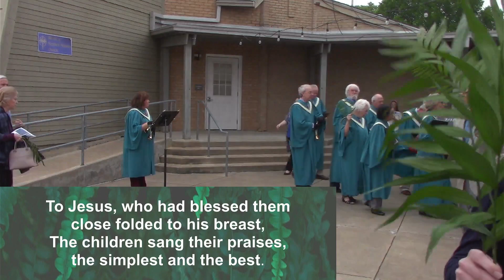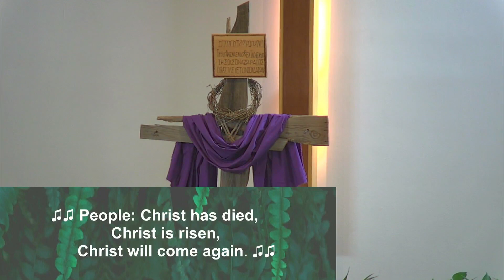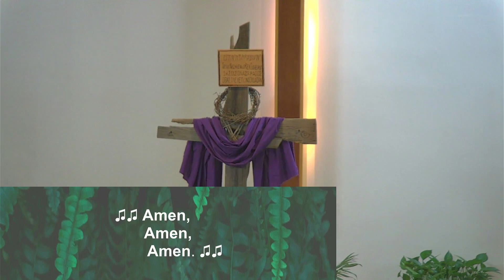Palm Sunday 2023